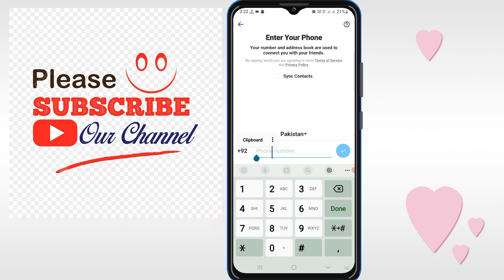how to add another account on imo | imo multiple accounts | imo others account add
Learn how to add another account on IMO with this comprehensive tutorial. Discover the steps to manage IMO multiple accounts effortlessly, including how to add another account on IMO, IMO others account add, and add multiple accounts on IMO. Whether you're wondering how to open another account on IMO or how to switch accounts seamlessly, this guide covers it all. Find out how to add multiple IMO accounts in one device and utilize dual IMO accounts effectively. Don't miss out on maximizing your IMO experience - watch now!

Following queries has been resolved in this video:

how to add another account on imo
imo multiple accounts
imo others account add
how to another account on imo
add another account
imo others account
add another account on imo
add multiple accounts on imo
add multiple imo account in one device
how to open another account on imo
how to add switch account on imo
imo how to add another account
imo add another account
how to use dual imo account